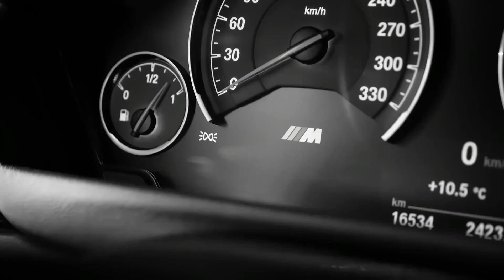2Pac, Eminem & Lil Jon - Showdown